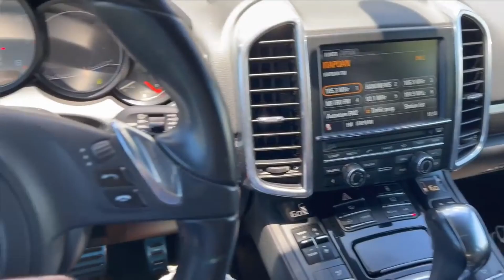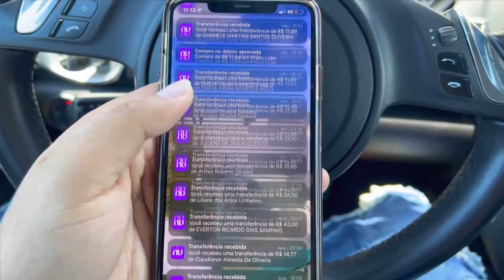CICINHO SOBRE UM DOS MELHORES TIMES DA HISTÓRIA, "GALÁCTICOS" | BOLA NA REDE TV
CICINHO é Ídolo do São Paulo e peça-chave nos títulos do Mundial e da Libertadores de 2005, hoje é comentarista no programa Arena SBT., entrevistado por DAVY JONES E IGOR3K no FLOW SPORT CLUB